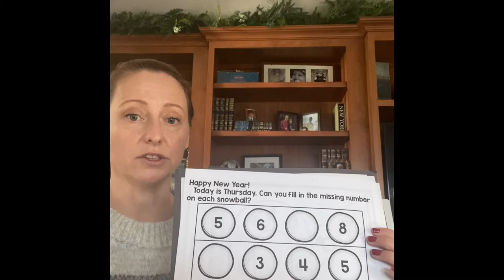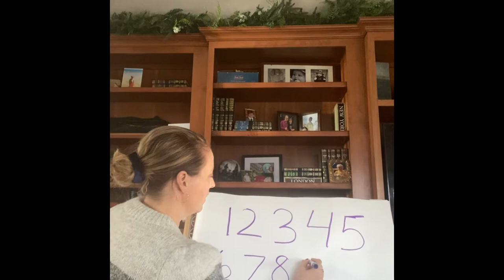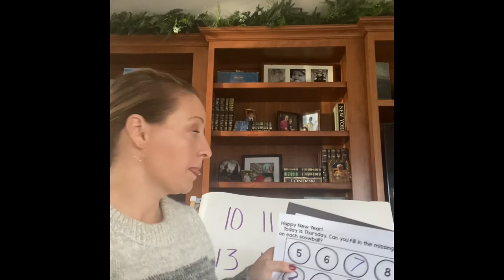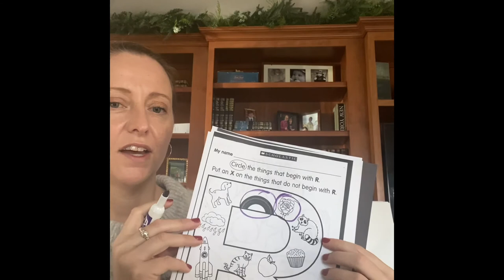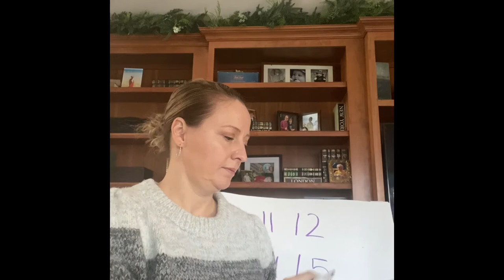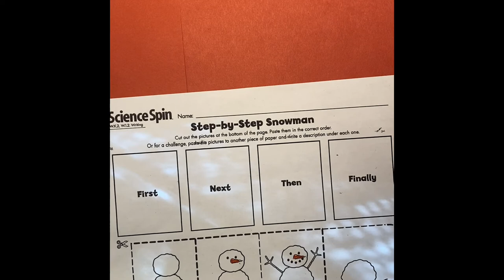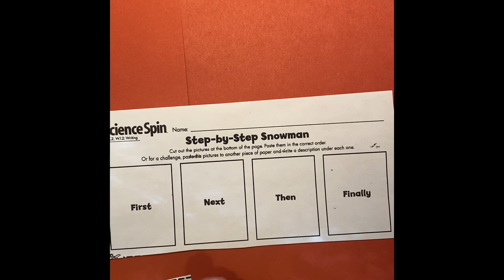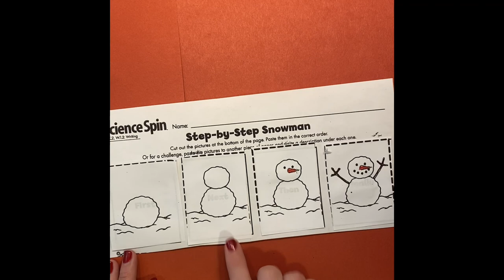Thursday January, 7th